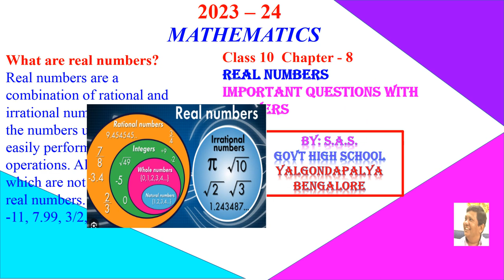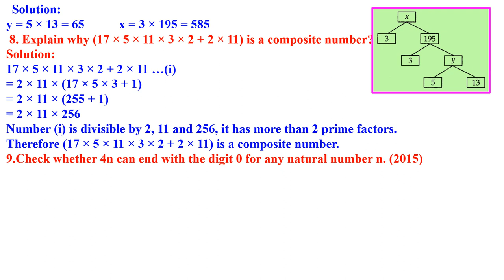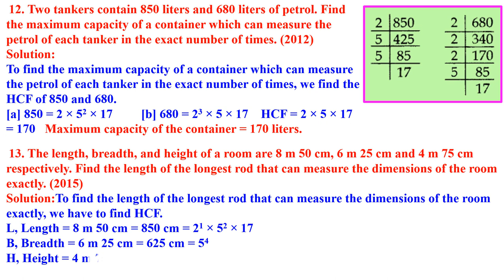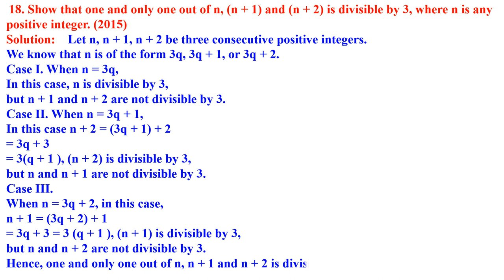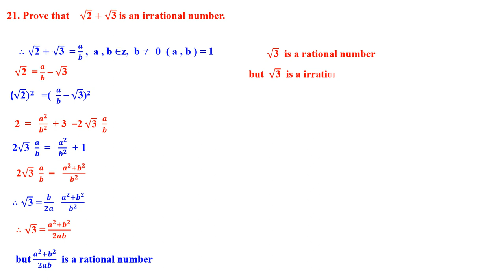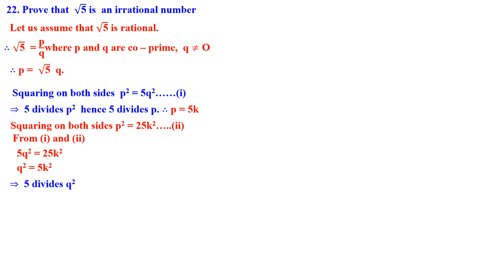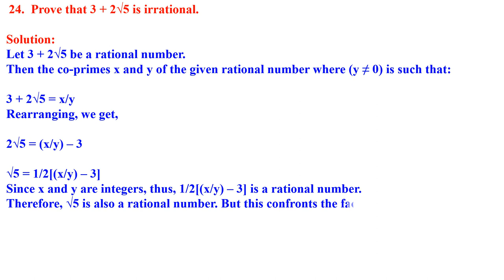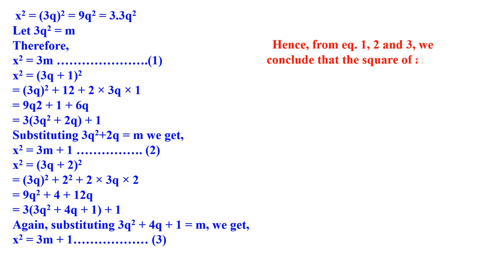CLASS 10 REAL NUMBERS CHAPTER 8